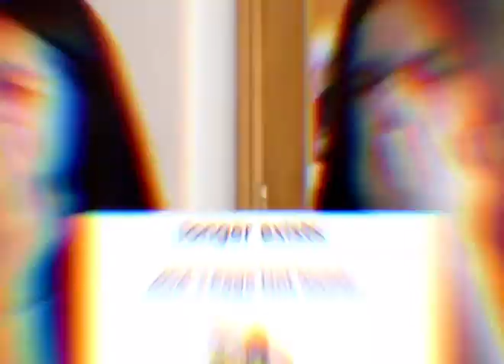R.I.P AssBeater420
I’m sad now 😔